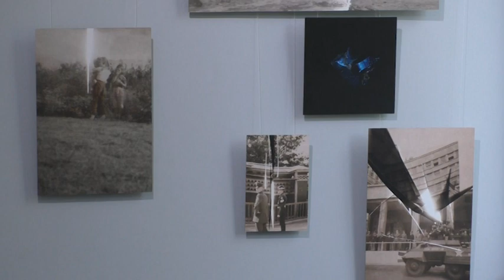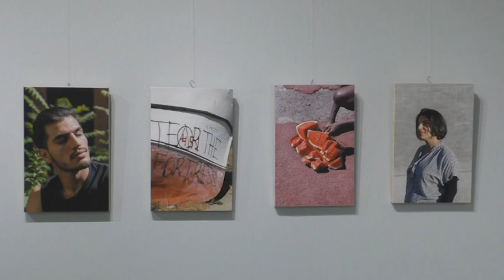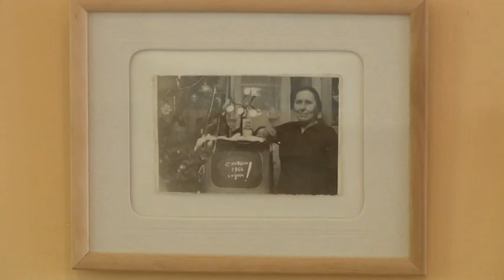Рефрен: Наталія Коробова (10.08.2019)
Сьогодні запросили до студії "Рефрену" художницю, арт-терапевтку та феноменальну жінку Наталію Коробову. Спілкувалися про мистецтво та те, як на нього впливає час, про психоаналіз та про те, що відчуває художник, коли дивиться на людей, які дивляться на його картини:)